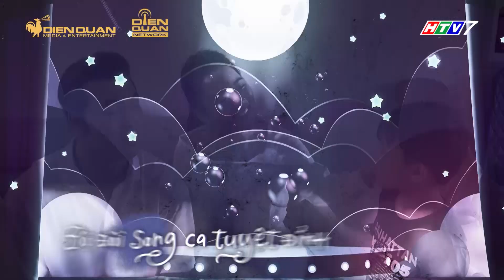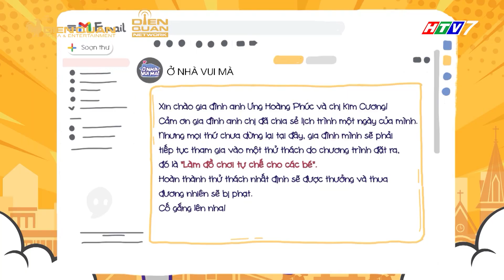Ở nhà vui mà | Tập 8: Ưng Hoàng Phúc - Kim Cương hạnh phúc hết mực bên cạnh 3 thiên thần nhỏ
Ở Nhà Vui Mà là chương trình thực tế ghi lại hoạt động của các khách mời trong thời gian giãn cách xã hội.

Đây là 1 dịp để họ có nhiều thời gian hơn cho bản thân, gia đình và thực hiện những việc mà trước đây chưa làm do công việc bận rộn.

Từ đó mong muốn lan tỏa tinh thần, suy nghĩ tích cực, đến các khán giả xem chương trình trong giai đoạn giãn cách khó khăn như hiện nay.

Những thước phim sẽ được chính các nghệ sĩ ghi hình lại 1 cách chân thực và gần gũi nhất